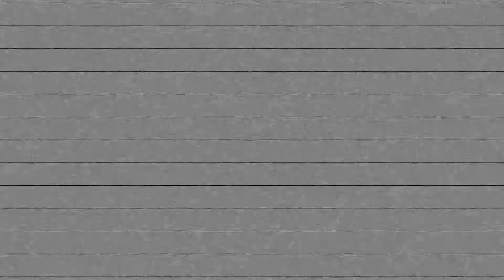Corky's Coaching Dailies Feb 7, 2018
Daily surf coaching video segments shot at Corky Carroll’s Surf School in Playa Guiones, Nosara, Costa Rica. Day 4 of the 2018 Fooney Olympics